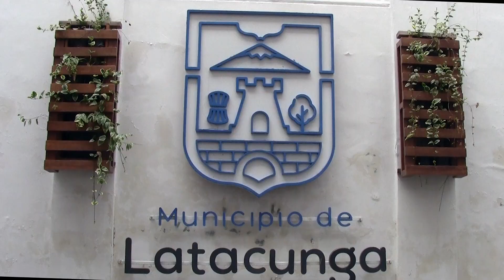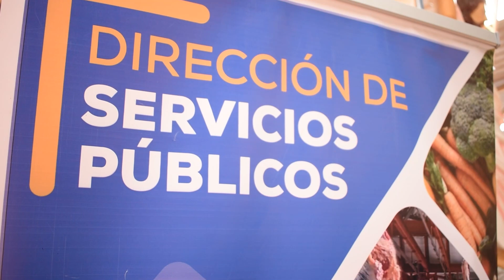AUTORIDADES NO PRESENTE PROYECTO QUE REGULA EL PAGO DE LOS CÁNONES DE ARRENDAMIENTO, JUEVES 24 NOV.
Hasta el momento no se ha presentado el proyecto de ordenanza que regula el pago de los cánones de arrendamientos en plazas y mercados de Latacunga.